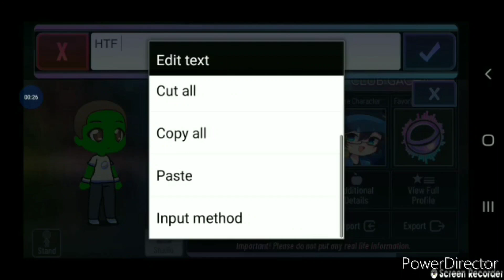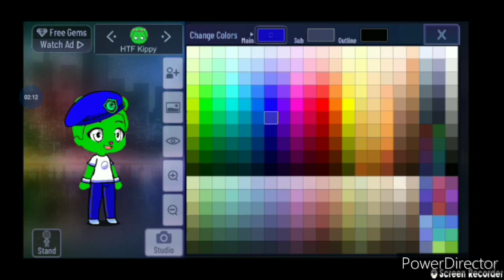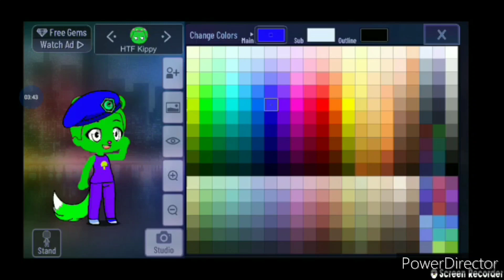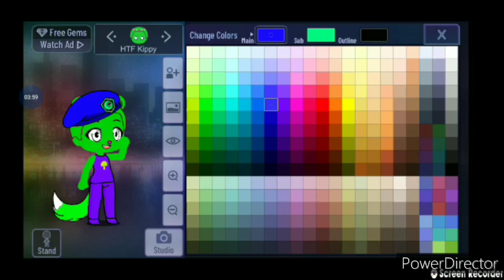HTF Kippy in Gacha life